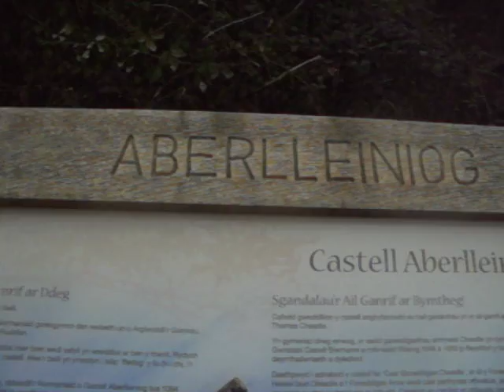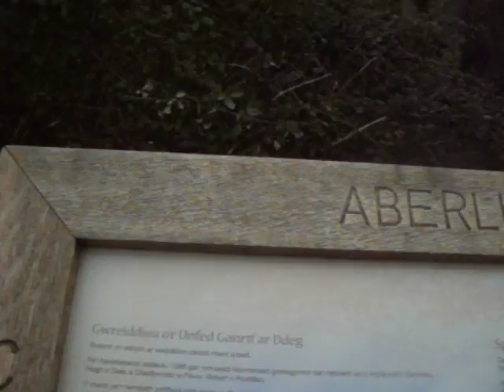Aberlleiniog, Llangoed, Ynys Mon, Ar ei ffordd i'r Castell rhan 2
Ron'in darllen y tystiolaeth am hanes cynnharach y castell hwnnw. Oedd hwn yn dweud bod y castell wreiddiol mewn coedwig yn cael ei losgi gan 120 o hogiau ac 14 o fechgyn (fyddin Cymru dan Gruffydd ap Cynan) ond does neb yn dweud bod lle oedd Ganllan Telynor Pencerdd yn cael ei ladd. Ond pan wnes i cyrraedd hyd at y castell, oedd y tywydd yn dechrau fod yn gwael ac yn uffernol; gwyntog, bwrw glaw a ddechrau bwrw eira.